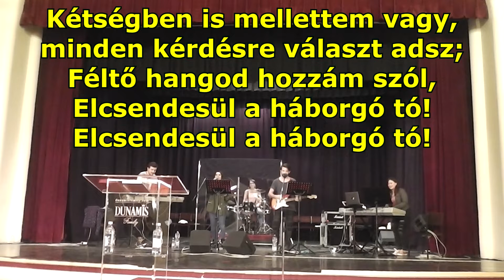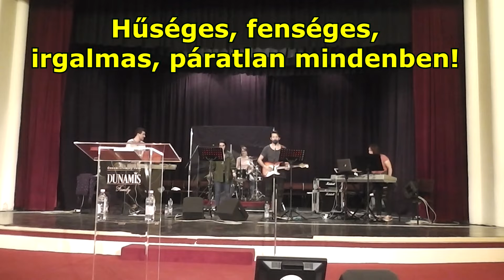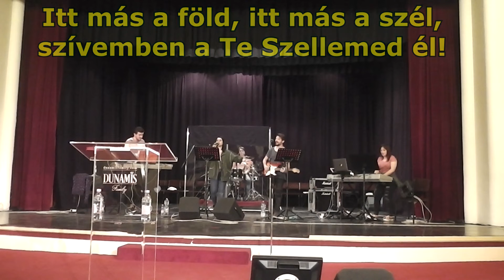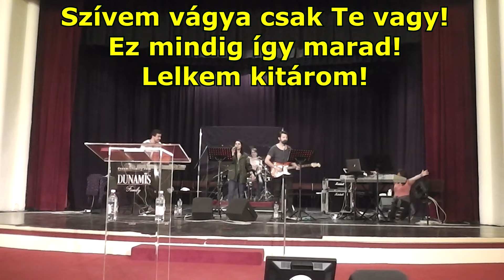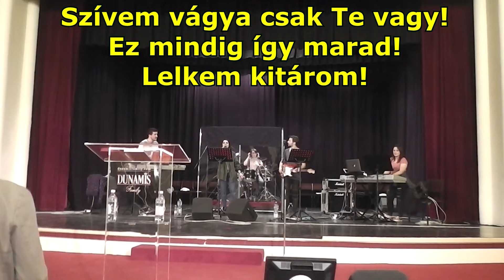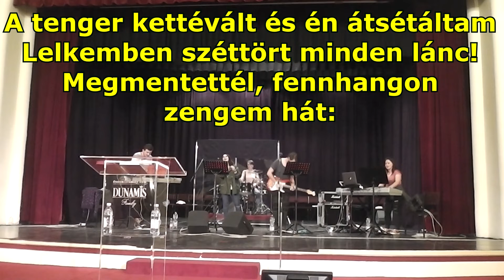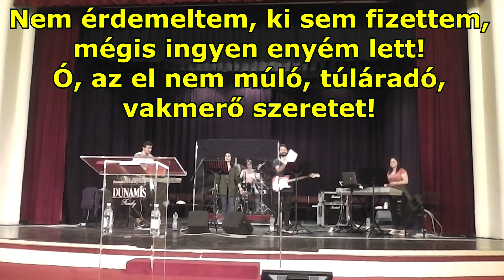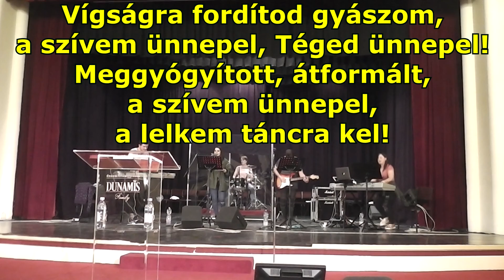WANA Dicsőítés - Csütörtök Alkalom Elején, Joshua Mills Konferencián, 2019.02.28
1. Mint a Mennyben, úgy a Földön
2. Fényeddel (Felhők gyűlnek)
3. Teljes öröm van házadban (Jelenlétedben)
4. Itt vagyok a lábadnál (Szereteted égig ér)
5. Szerelmed térdre kényszerít (Szerelmedben végtelen öröm)
6. Fiad vagyok (Mikor körbefog gyönyörű dalod)
7. Vakmerő szeretet (Teremtő tervedben)
8. Lépj, táncolj!